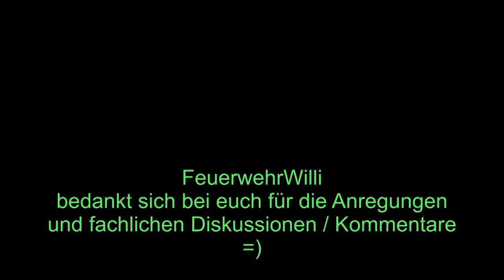Verkehrssicherung (Teil 3) - Eure Anmerkungen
FEUERWEHRWILLI möchte hier auf eure / Deine Fragen und Kommentare eingehen. Ich denke dadurch wird das für alle ein "runde Sache" ;)